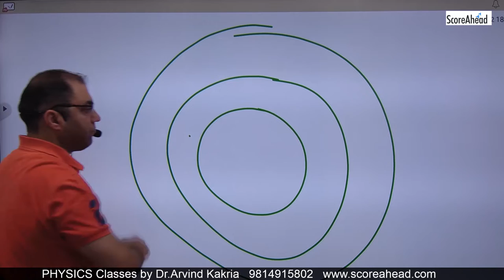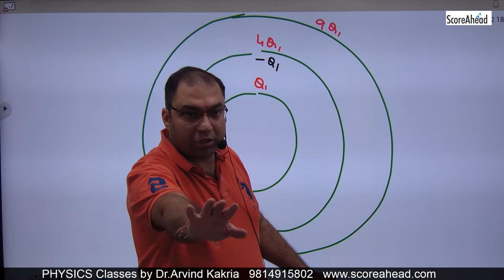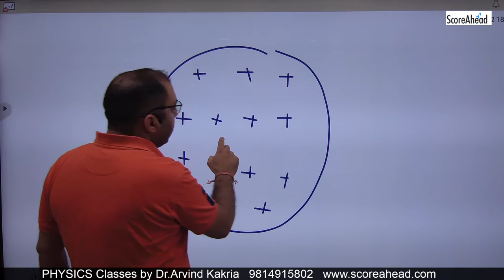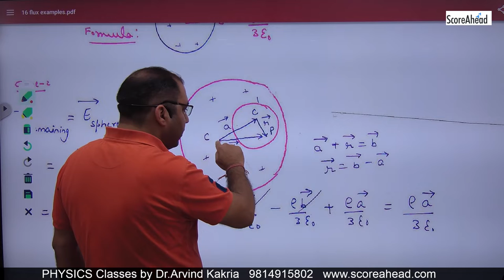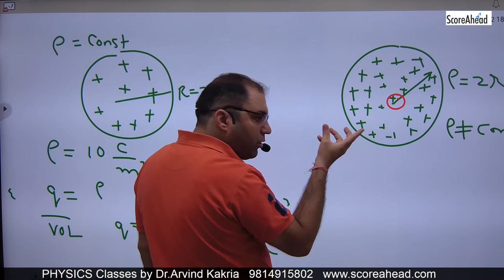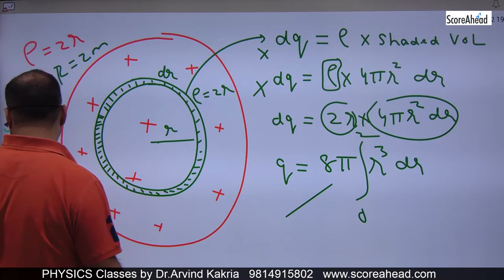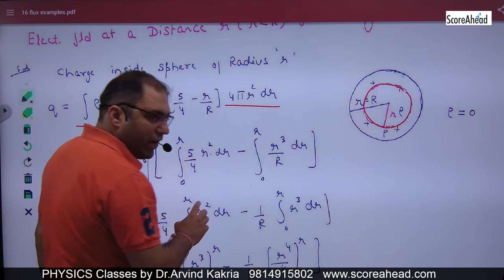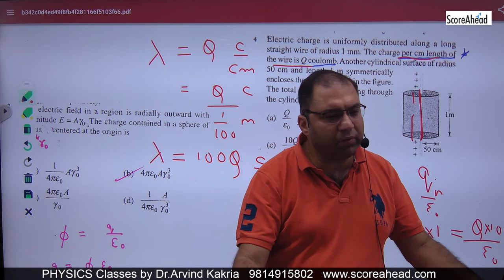27 PART 2 FLUX NUMERCIALS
27 PART 2 FLUX NUMERCIALS